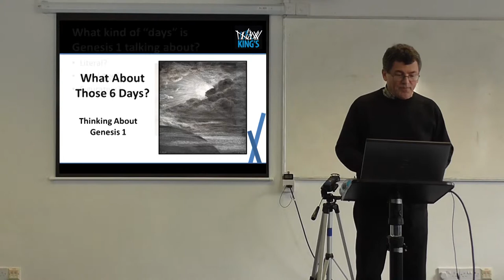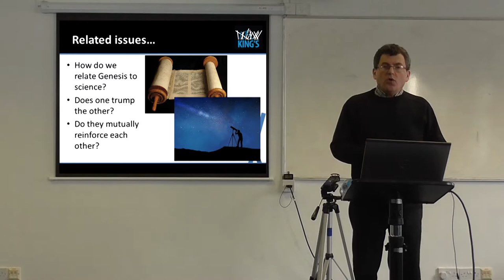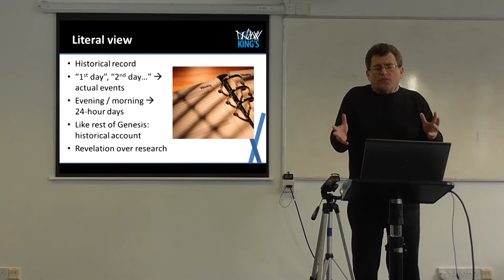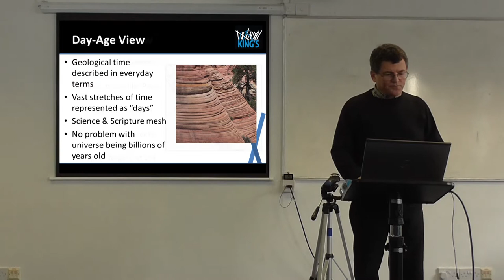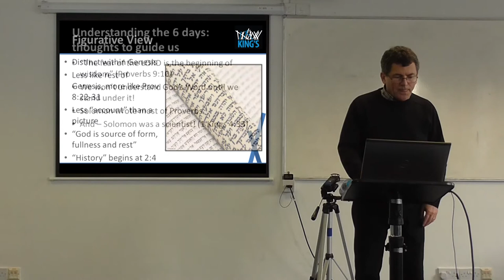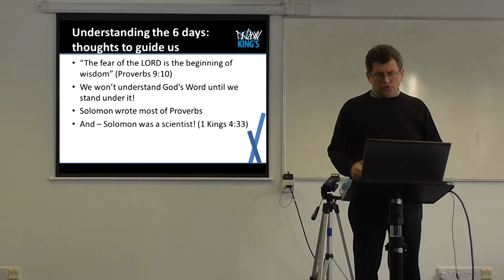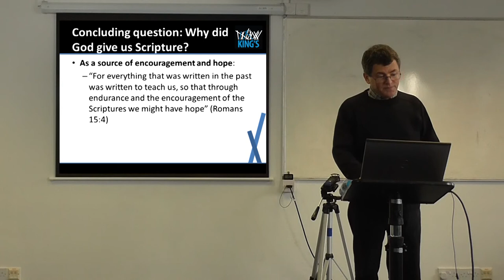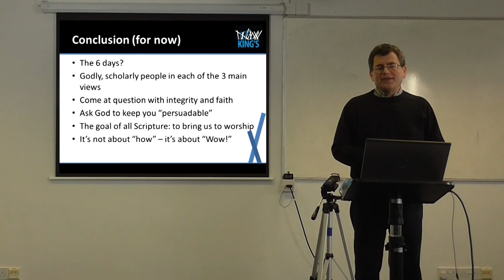KST Taster Lecture Dave Perry Genesis